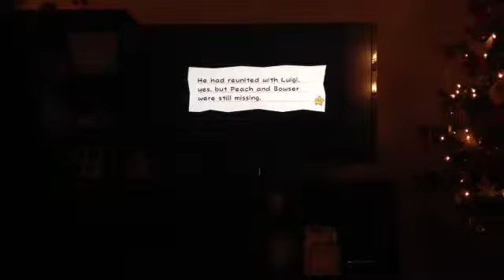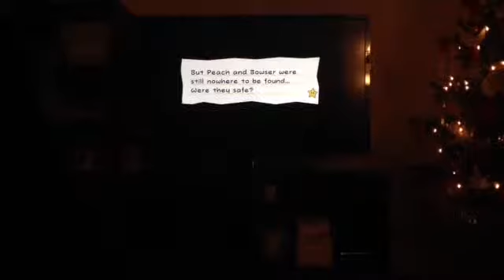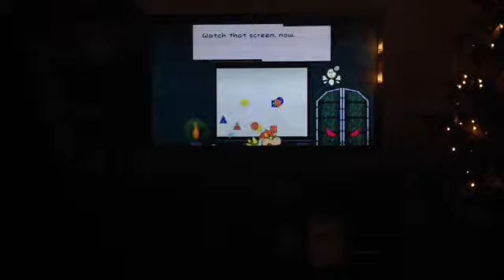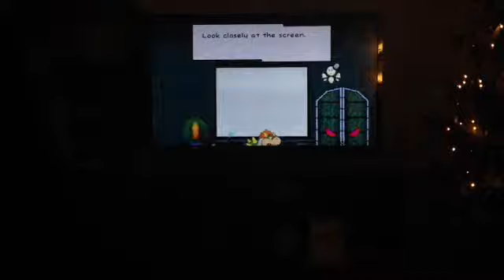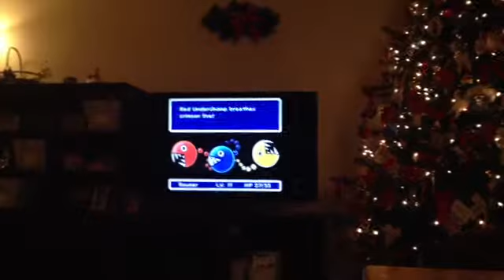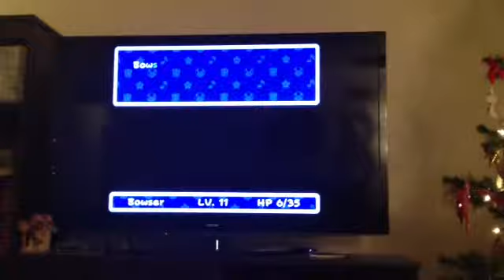Mom+ plays... Super Paper Mario Ep.2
SPIOLERS! Mom+ plays Super Paper Mario AGAIN! YAY!